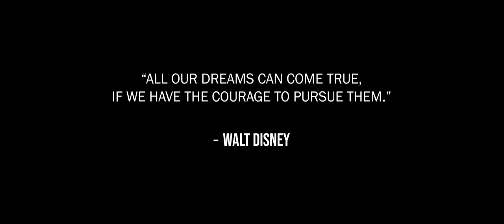The Beauty of Pirates of the Caribbean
Pirates of the Caribbean films directed by Gore Verbinski which are based on characters created by Walt Disney.

Admiring the work of Gore Verbinski and Dariusz Wolski with The Poetic Beauty of Pirates of the Carribean.

Every Sunday there will be a content uploaded into this playlist related to Cinema.

These videos intend to inspire young filmmakers through the work of great directors and cinematographers.

Music

Composer
Hans Zimmer

Thank you so much for all your support an love.